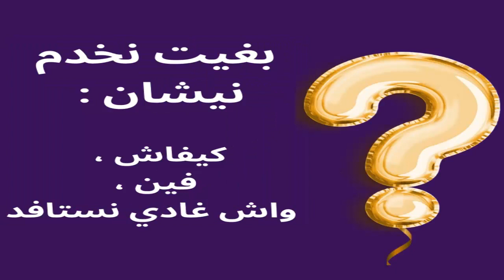مقدمة سلسلة جديدة مفيدة : " آش ندير من بعد الدبلوم؟!"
لكل واحد سالا و لا يالله غادي ابدا قرايتوا في tdi, هذة سلسلة جديدة مفيدة ، فيها غادي نجاوبوا على كل الأسئلة لي خاصك تعرف جوابها باش تستافد من الدبلوم.
السلسلة عبارة على حوار مع عدد من خريجي التكوين المهني في تخصص tdi, و لي عندهم تجارب مختلفة ، متنوعة و متكاملة، غادي تخلينا نعرفوا بزاف المعلومات المهمة.
شكرا لكل من شارك معي في هذه السلسة : فرحتوني بقبول الدعوى و استمتعت بمعرفة أخباركم و أنا جد فخورة أنني في يوم من الأيام قريتكم.
شكرا لكل من ساعدنا بالبارطاج باش توصل المعلومة لأي واحد محتاجها.